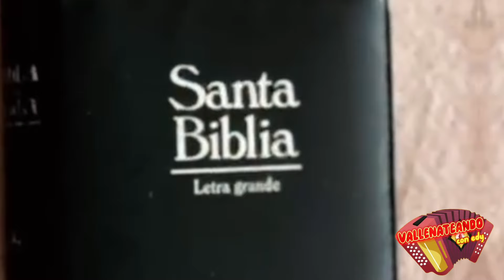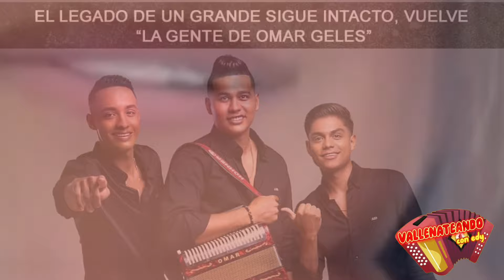🔴Viuda de Omar Geles Reveló cómo va superado su duelo 🥺